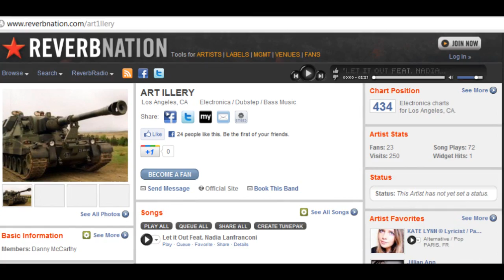Art ILLery - Let it Out Feat. Nadia Lanfranconi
This is the RAD song from the Red Bull MTB video featuring Yannick Granieri and Sam Reynolds preparing for the FMB World Tour 2012.